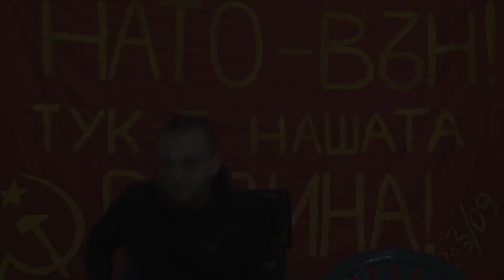"Какво да се прави?" (по Ленин)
"Какво да се прави?" е едно от първите фундаментални произведения на Ленин, в които той разобличава опортюнизма на "икономистите", обосновава необходимостта от създаване на една централизирана общоруска марксистка революционна партия, за което би могло да спомогне създаването на общоруски марксистки вестник.
Част от онлайн събитие, организирано от Движение "23 септемри", по повод 150-годишнината от рождението на Владимир Илич Улянов - Ленин.